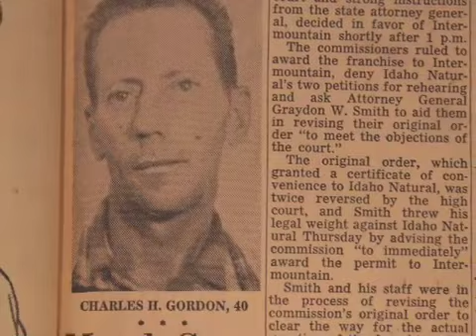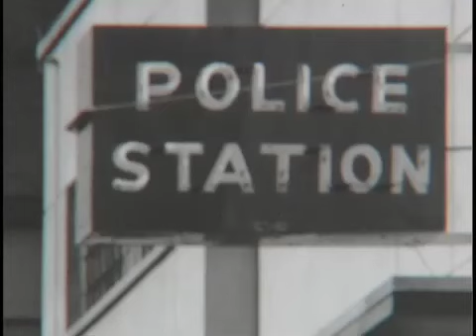The Fall of '55 trailer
Dir. Seth Randal
2006 82 min. USA

In the fall of 1955, a gay sex scandal erupted in the unassuming, wholesome and "vice-less" town of Boise, Idaho, as teenage boys who had prostituted themselves to older men began to disclose their dalliances to authorities. Overnight, Boise's homosexual underworld-comprised mostly of married family men-was splashed onto headlines and thrust into the spotlight. Reputations were shattered and lives ruined as the rumors and accusations flew. What followed was a classic witch-hunt, marked by intense homophobic hysteria, in which the whole town became embroiled.

Seth Randal's gripping documentary provides unique insights into the pre-Stonewall gay experience as well as 1950s America's struggle with the issue of homosexuality and the prevailing myth that it was a cancer that could be spread to the youth. Interesting parallels are also drawn with the era of McCarthyism, during which fear and paranoia supplanted rational thought, and the federal government began its own purge of gays (one that continues to this day in our military).

The film raises many questions that prove difficult even today: With the accusers ranging in age from 15 to 22, at what age did their accusations of sexual corruption become simple hypocrisy? What kinds of behavior were immoral? How far should the community have gone to protect the youth? Who were the victims, and who were the exploited? In Boise, more than fifty years later, opinions are still deeply divided.